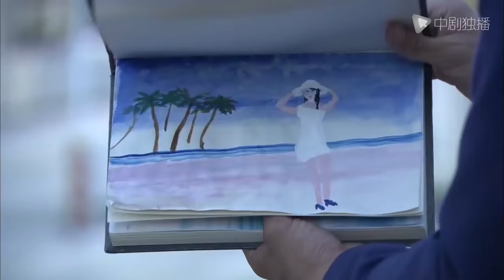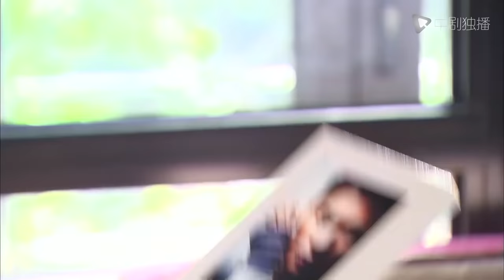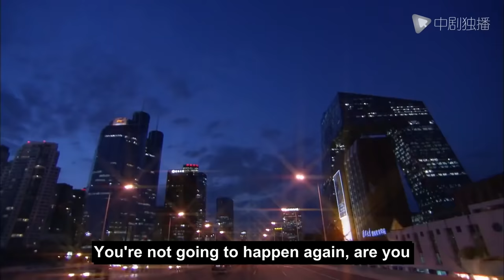ENG SUB | Hidden Marriage Diary 01｜Jia Qing、Li Chen| I'm secretly married to the CEO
►Synopsis:
Yan Qian and He Qi fell in love, Yan Qian has been working as a tour guide in a travel company in Beijing, from ordinary background. And He Qi is completely different, a handsome guy in Beijing, everyone calls him "Qi Shao". But there are just two people, who seem to have different personalities and very different family backgrounds, but they came together, which shocked the parents of both sides, especially Ma Li, the mother of swallows, who strongly opposed their being together. She hoped that her daughter would find a "steady person" type". Helpless, the two had no choice but to choose a hidden marriage and live in a rented house. Unexpectedly, the He family suddenly changed, and He's father was completely bankrupt due to poor management. He Qi's life immediately fell from the sky to the ground, and he had to work hard from the beginning. In an instant, he seemed to have grown a lot. But because his young master's style could not be changed, and he suffered repeated setbacks in his career, under Yan Qian's introduction, He Qi joined a travel company and started from the bottom. But in order to avoid suspicion, the two had to carry out the "hidden marriage" to the end, during which many interesting and vivid things happened. In the end, the two ended their "hidden marriage" life. He Qi relied on her own efforts to restore the family's former happiness. Yan Qian and He Qi lived happily together.